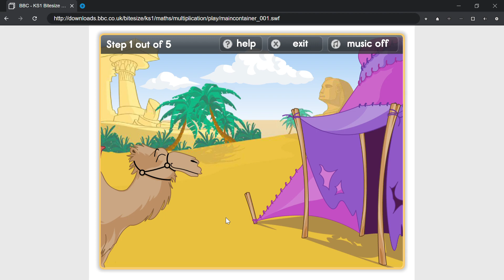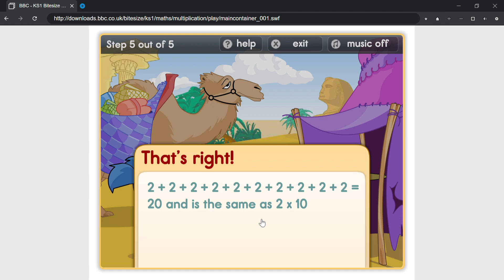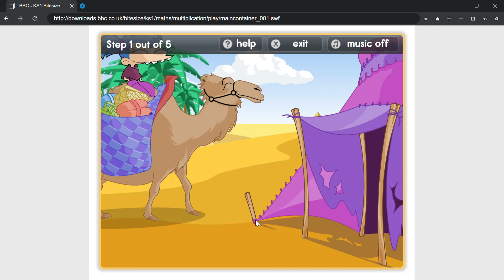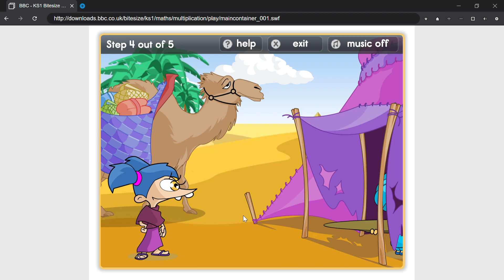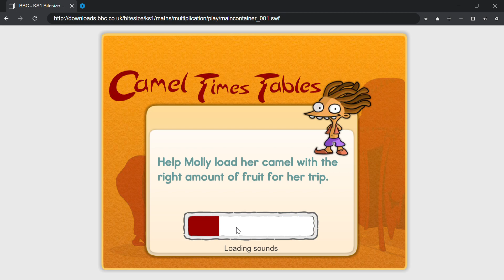BBC Bitesize KS1 Maths Camel Times Tables Walkthrough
I don't own this game was originally on the BBC Bitesize website it was removed in 2018.Here is a link i got fron the wayback machine it might only work on something like pale moon or flashbrowser since flash player is gone